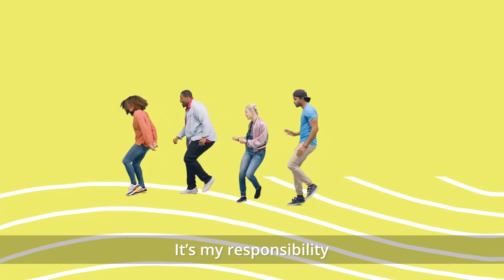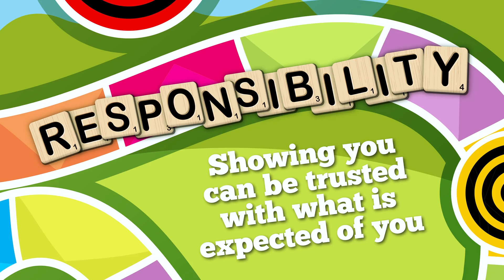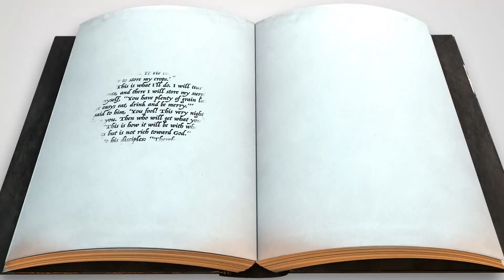Coastal Kids Elementary 1-10-21